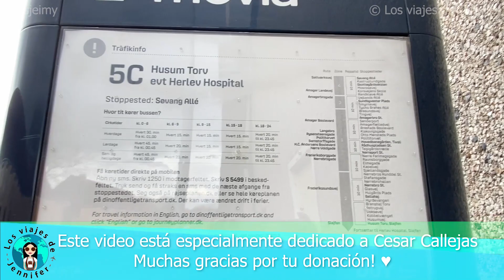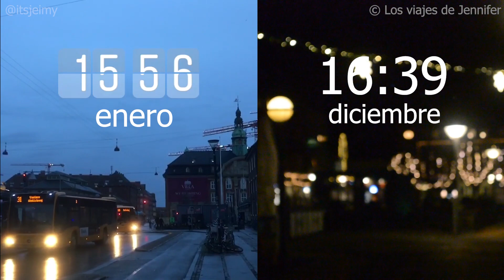10 cosas que sorprendieron a una ARGENTINA en DINAMARCA (PARTE 2)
Dinamarca es un país que no deja de sorprenderme, y quería compartirles algunas cosas más que me sorpendieron al llegar a este país. Esta es la continuación de uno de los videos más populares de mi canal, en el que les mostré algunas de las cosas que me sorprendieron cuando llegué a Bornholm, Dinamarca (les dejo el link por si no lo vieron ) Pero había muchas cosas que se quedaron afuera (como algunas cosas que noté al mudarme a Copenhague), así que finalmente decidí hacer este nuevo video para compartirles 10 cosas más! Cuál es la cosa que te parece más curiosa del video? A los que estuvieron en Dinamarca, también les sorpendieron estas cosas?? Consideran que me faltó algo?
Pueden ver más sobre mis viajes a Dinamarca y la visa working holiday en mi blog y en mi cuenta de instagram

❤️ APOYÁ MI CONTENIDO para que pueda seguir subiendo videos y mejorar la calidad!

✅ RESERVÁ TU ASESORÍA PERSONALIZADA 😍
Para aquellos que quieren viajar y no saben por dónde empezar, o para los que necesitan ayuda con temas específicos, pueden preguntarme lo que quieran! más info ↓

♦ Cotizá y compará tu seguro en Asegurá tu viaje con este
♦ Viajá (casi) gratis con voluntariados, registrate en Worldpackers con mi link y obtené €10 de descuento en la membresía

Al usarlos puedo llegar a recibir una pequeña comisión, sin ningún cargo adicional para ustedes. Así que además de tener el descuento, me ayudan muchísimo para que pueda seguir compartiéndoles info gratis en este canal. Muchas gracias!
♥ Pueden encontrar más info y tips sobre viajes y working holidays en mi blog